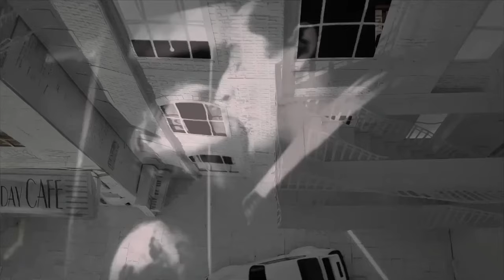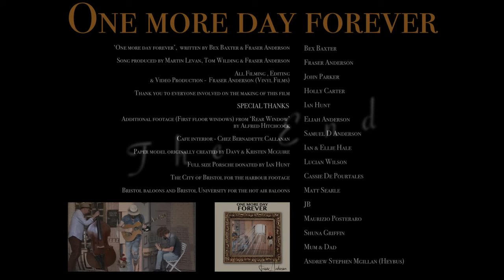Fraser Anderson - One more day forever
My most adventurous film so far.  Every element & person were filmed in my front room and green screened into this paper model which was originally made by the magical duo,  Davy and Kristin McGuire.  I saved it from being thrown into a skip and modified it a bit to make it work for this.  To give you an idea of scale, the piano is 3 inches tall.
Fx